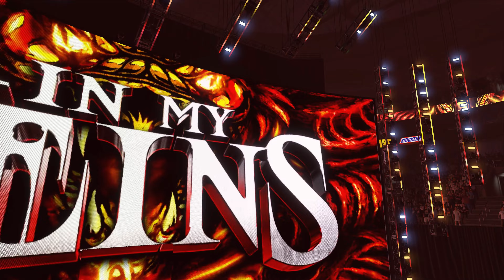Gunther VS Randy Orton - KOTR - WWE 2K24